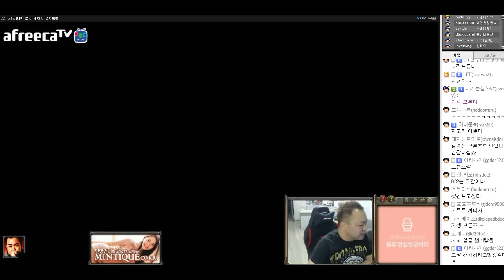커맨더지코: LoL 개청자 정치 팀랭 #2 [2015.07.18]